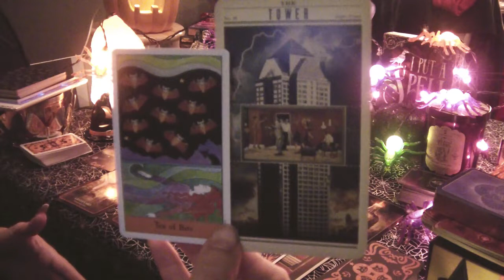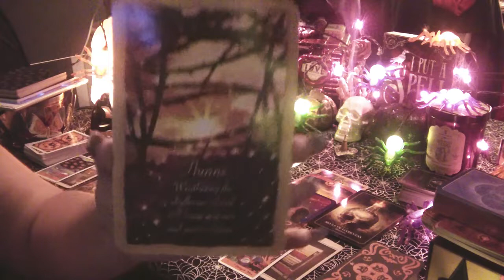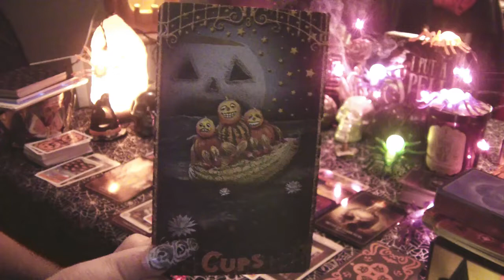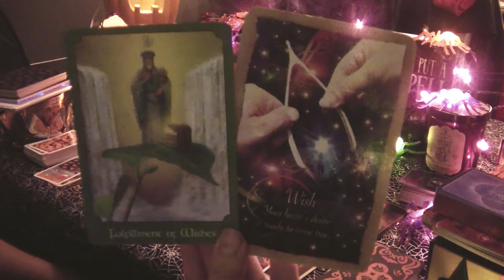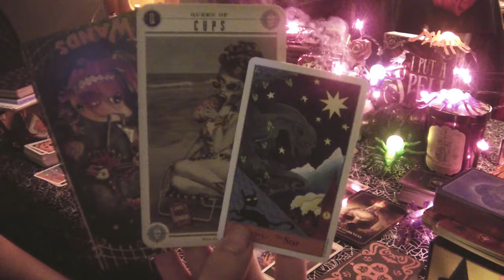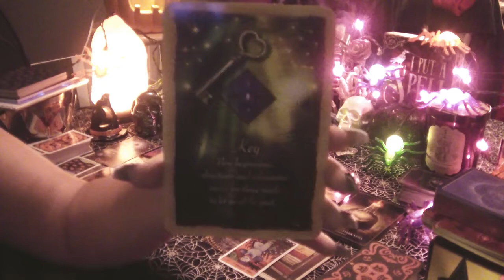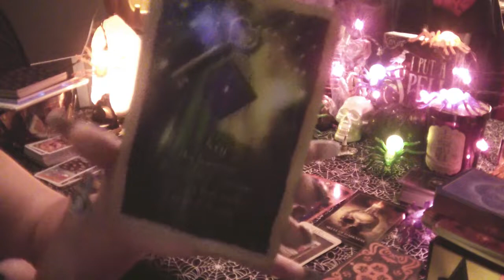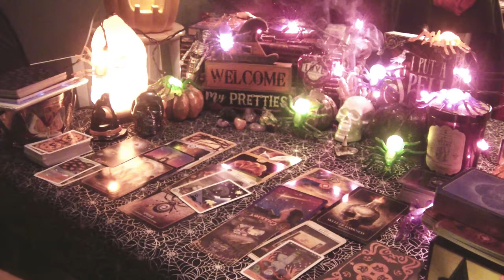🎃👻AIR SIGNS🎃👻 October 1-7 Weekly Messages